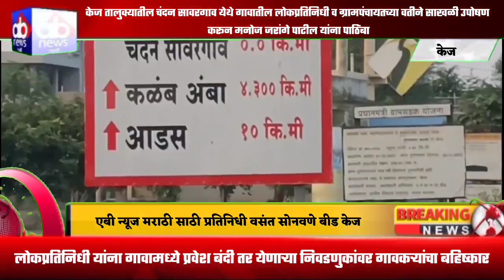केज तालुक्यातील चंदन सावरगाव येथे गावातील लोकप्रतिनिधी व ग्रामपंचायतच्या वतीने साखळी उपोषण करून..